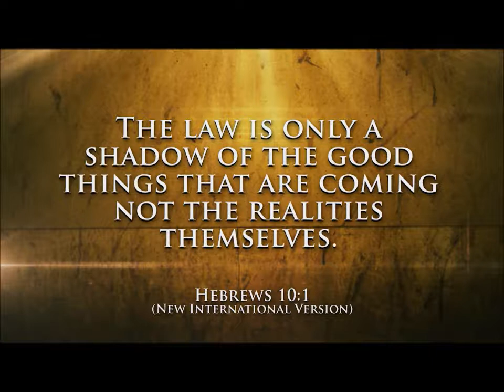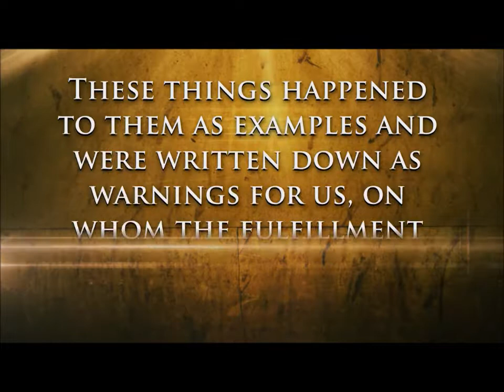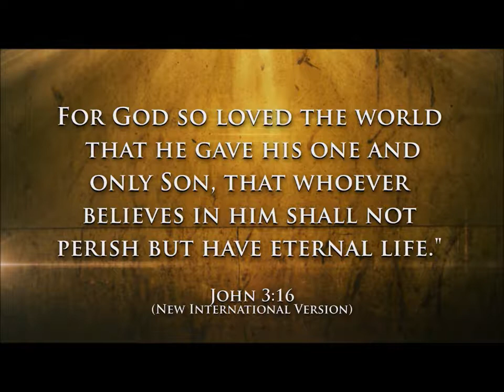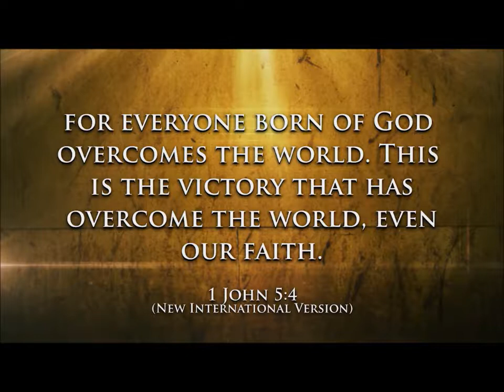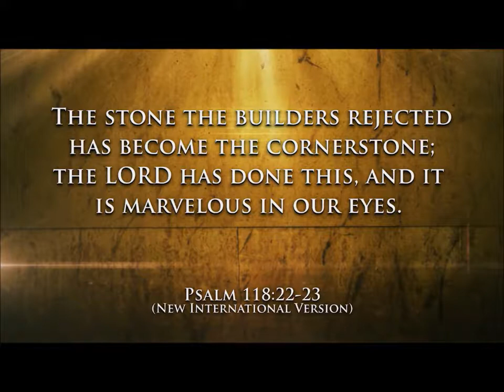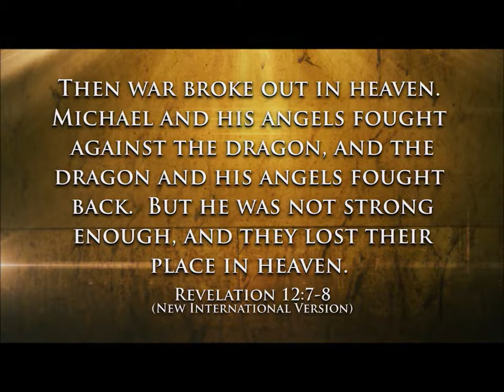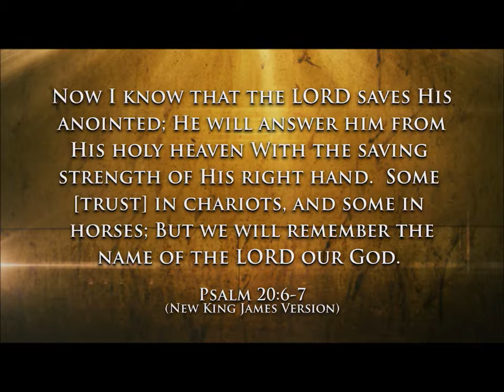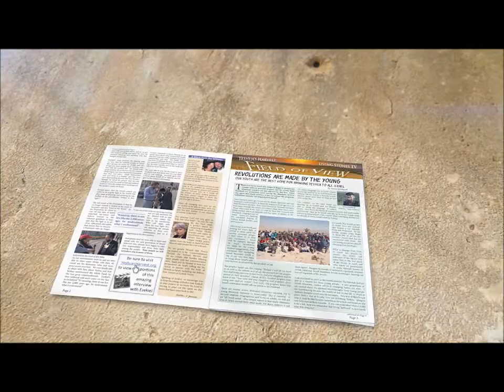Daniel Yahav Ex 17 Full teaching